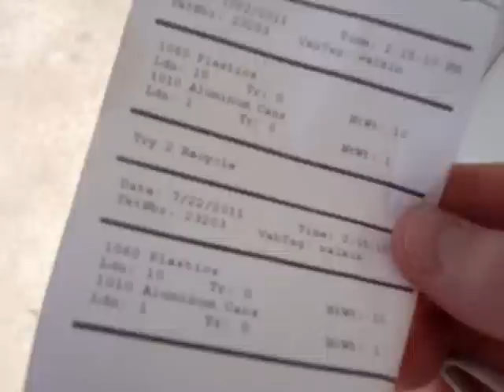Going Green - A Mini Recycling Documentary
John and his friends saved up recyclable items throughout the month of July. On July 22 he took them to a local recycling service. See what he discovered in this mini documentary!